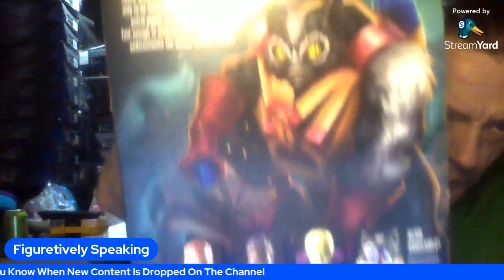STINKOR UNBOXING AND REVIEW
STINKOR UNBOXING AND REVIEW AND STORY